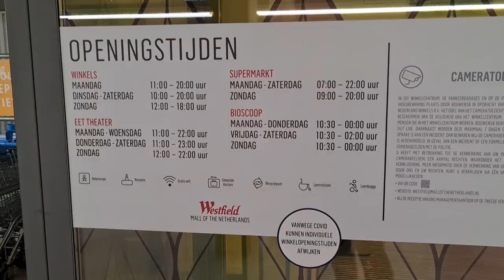Een groot blok met de honden lopen | En naar de Mall